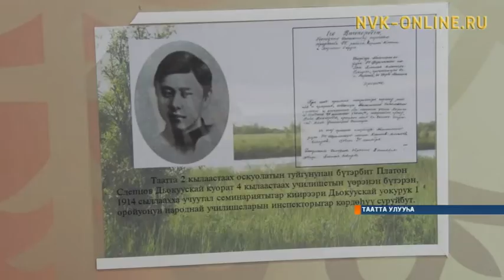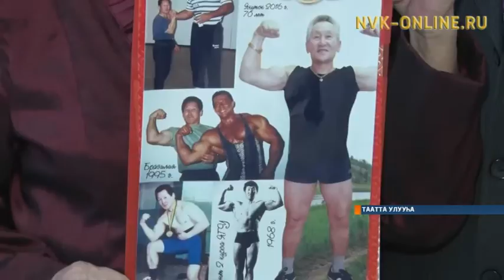Тааттаҕа Былатыан Ойуунускай аатынан Чөркөөх орто оскуолата 110 сыллаах үбүлүөйүн бэлиэтээтэ